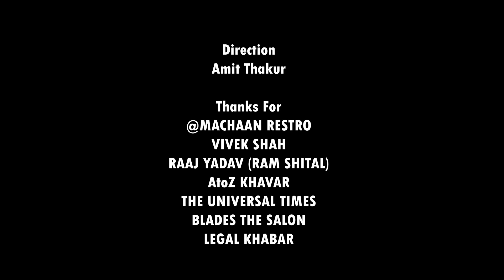Maya Pani Testai Ho | Nabin Gazmer | Bikash Sharma | Sabina Adhikari | New Nepali Song 2022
Lyrics/Singer/Music
NABIN GAZMER

Actors
BIKASH SHARMA
SABINA ADHIKARI
RAHUL KOIRALA

Producer
 NABIN GAZMER

Camera/Edit/Color
PRABESH RAI

Post Production
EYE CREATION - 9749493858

Mua
BIPANA KC

Director
AMIT THAKUR

Unauthorized downloading and uploading on YouTube channel is Strictly Prohibited 🚫 And will attract punitive measures BMB Creations Pvt.LTD. Embedding to a website is allowed.

यस चैनल मा रहेका गीत संगीत तथा Video हरु कपि, Download गरी अन्य Channel मा Upload  गरेको पाएमा प्रचालित कानुन बमोजिम कडा भन्दा कडा कार्बाही गरिनेछ ।

BMB Creations Pvt.LTD
Kapan, Jyotinagar, Kathmandu, Nepal